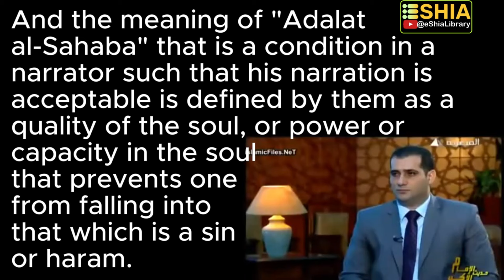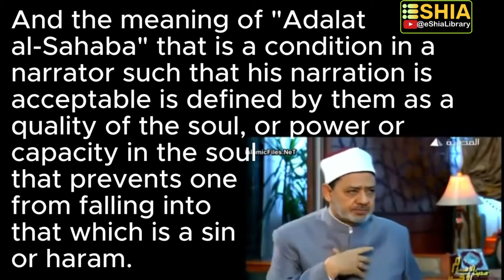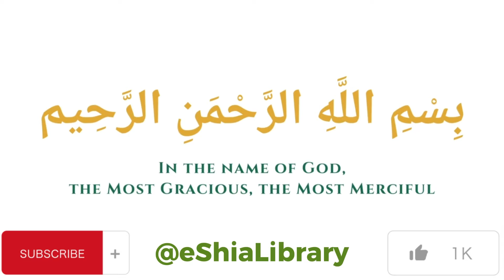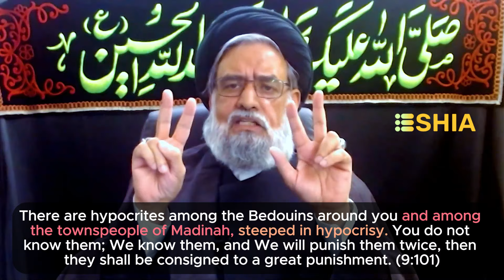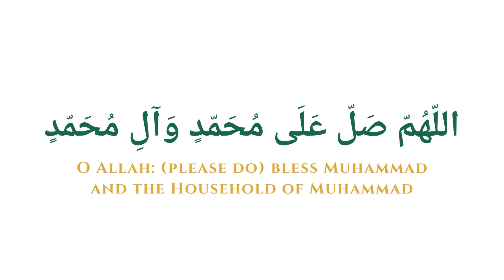1️⃣ Sahaba of P. Muhammad (s) - What Qur'an says About them | Sunni vs. Shia View: Which is Correct?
eSHIA - Sayyid Muhammad Rizvi explains what the Shi'a view of Sahaba (companions) of Prophet Muhammad (s) is (it is often misrepresented by others).

The Sunni view of the Sahaba is also presented through the actual clip of the head of Al-Azhar, Sh. Ahmad al-Tayyib explaining it in his own words.

Then the Qur'anic perspective is given so we can draw a conclusion on whether the Sunni view (the sahaba are all adil) or the Shi'a view is correct.

Chapters:
00:00 Shia view of Sahaba
00:22 Sunni (Al-Azhar) view of Sahaba Clip
01:40 Does Qur'an uphold Shi'a view or Sunni view?
02:18 Qur'an 9:101 = some Sahaba were hypocrites
04:32  Qur'an 49:6 = Sahabi who was fasiq
09:10 Qur'an 62:11 = Sahaba who made wrong choices
11:30 Conclusion